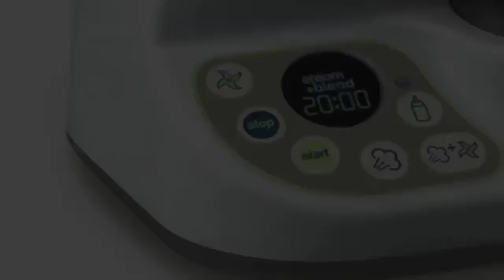Nuvita Pappasana 2 az 1-ben: robotgép és cumisüveg melegítő 1960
Mini élelmiszer feldolgozó és cumisüveg melegítő a Nuvitától! A gépen lehetőség van arra, hogy minden funkciót külön lásson el, vagy mindent egyszerre, mint főzés közben, amikor megfőzzük az ételt az összes hozzávalóval.